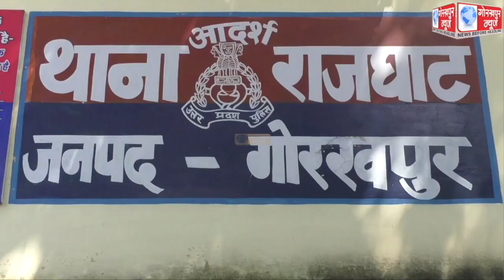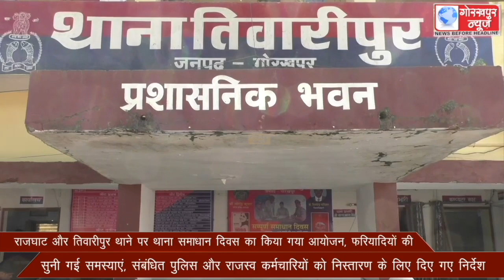राजघाट और तिवारीपुर थाने पर थाना समाधान दिवस का किया गया आयोजन, फरियादियों की सुनी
राजघाट और तिवारीपुर थाने पर थाना समाधान दिवस का किया गया आयोजन, फरियादियों की सुनी गई समस्याएं, संबंधित पुलिस और राजस्व कर्मचारियों को निस्तारण के लिए दिए गए निर्देश।